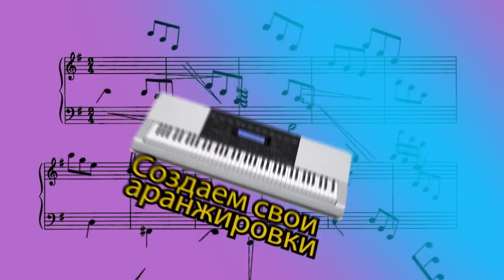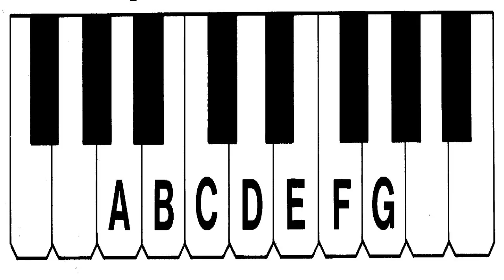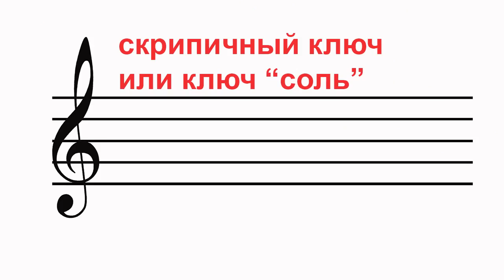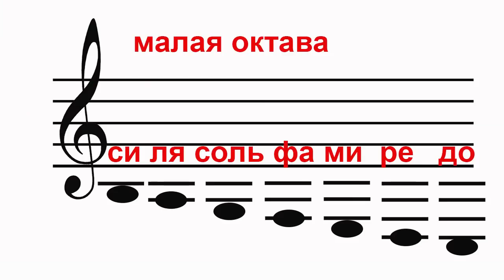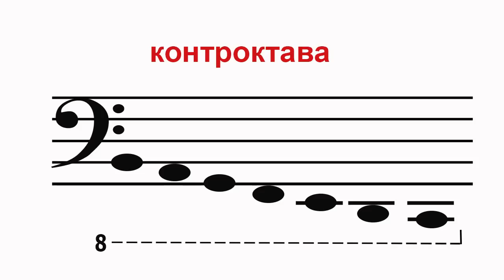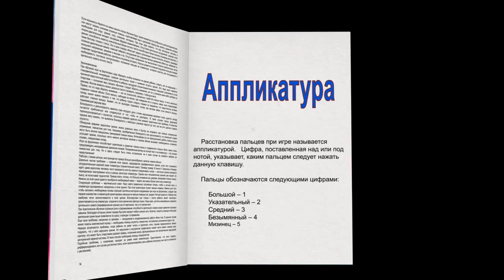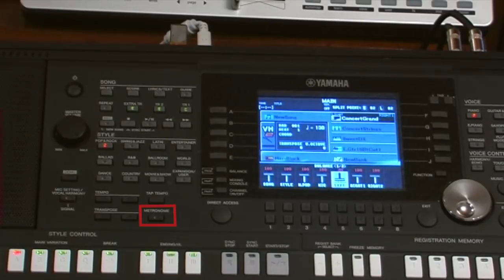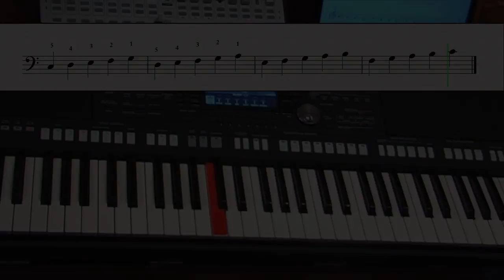Самоучитель игре на Синтезаторе и Фортепиано